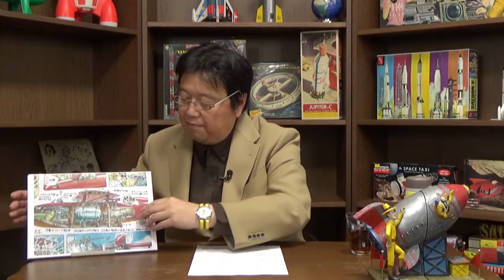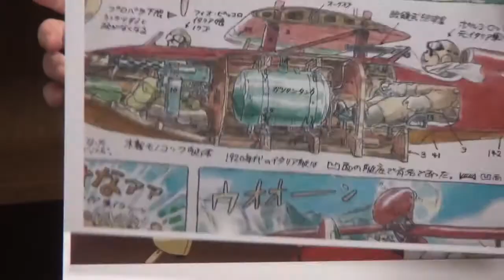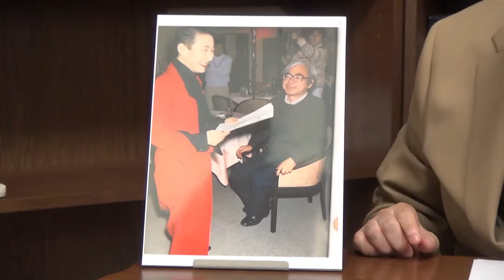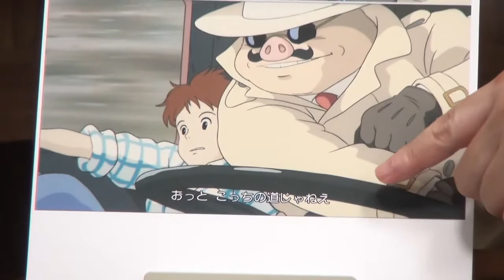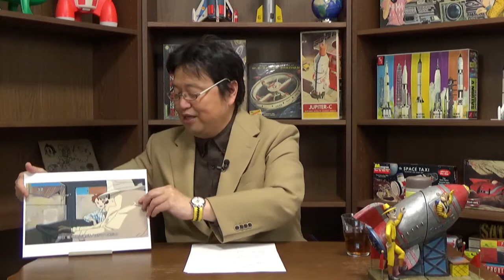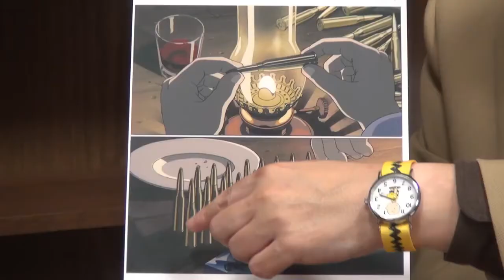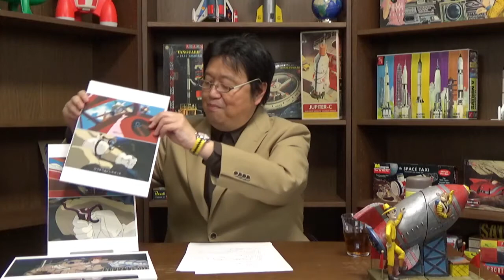Porco Rosso: What You Should Know Before Watching the Movie【Toshio Okada cutout】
It is traditional Japanese anime

This channel is a cutout of a video explained by Toshio Okada, a Japanese anime king.
I have permission from Toshio Okada
I would like to convey Japanese anime culture.
I will put a link of Toshio Okada in the summary column.

♯Ghibli
♯Hayao Miyazaki
♯Evangelion